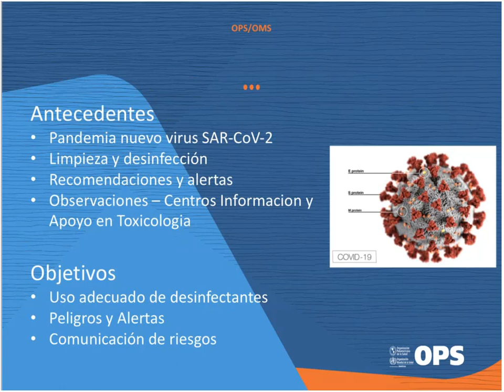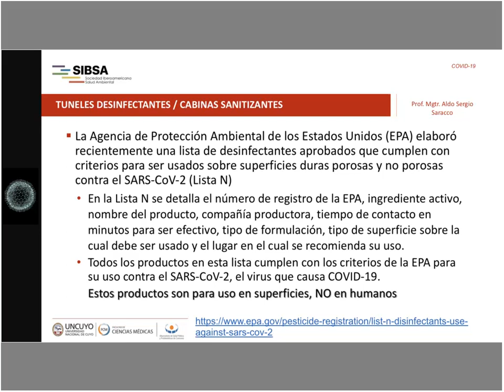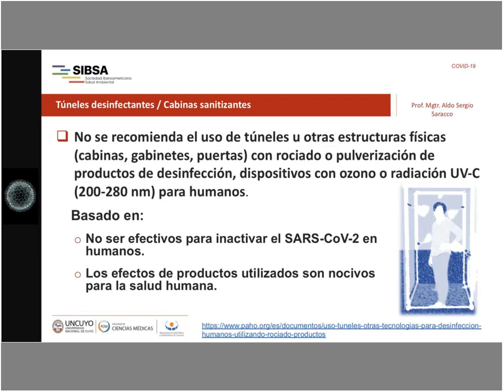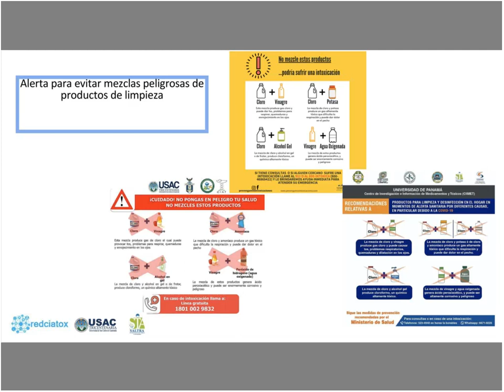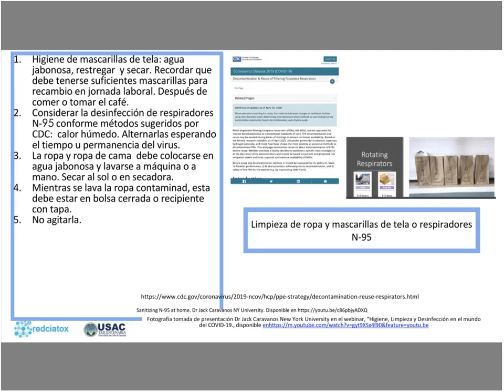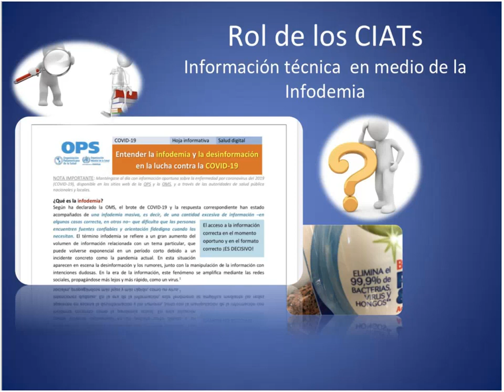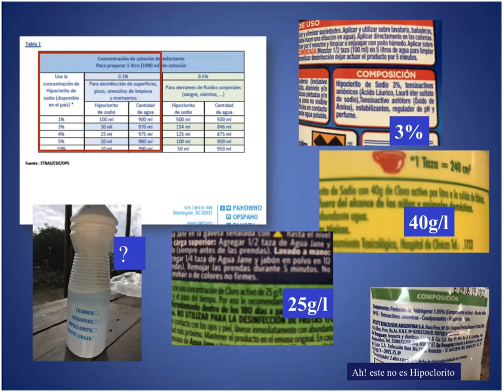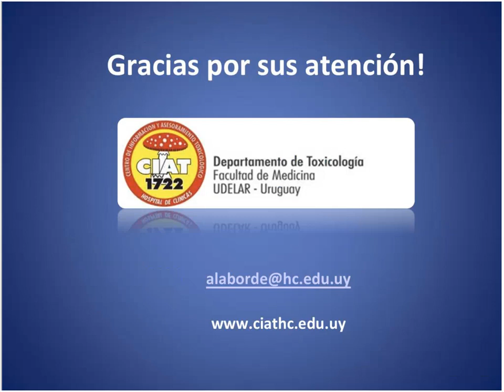WEBINAR: Recomendaciones sobre el uso de desinfectantes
WEBINAR: Recomendaciones sobre el uso de desinfectantes químicos y físicos en las personas y en el ambiente en el contexto de la COVID-19